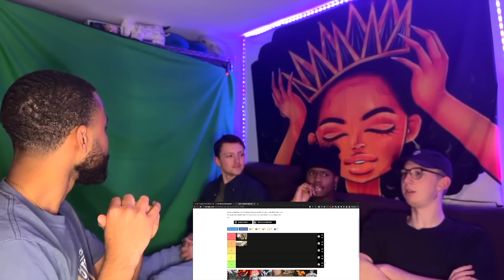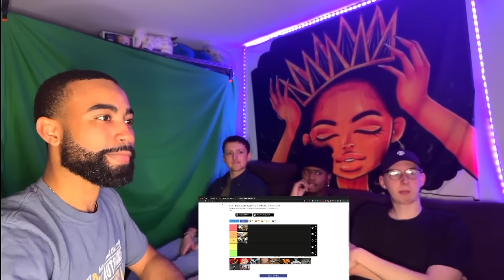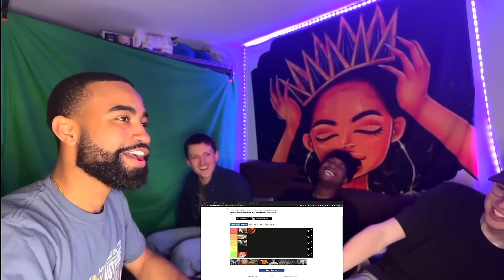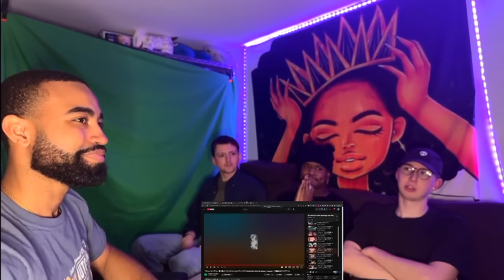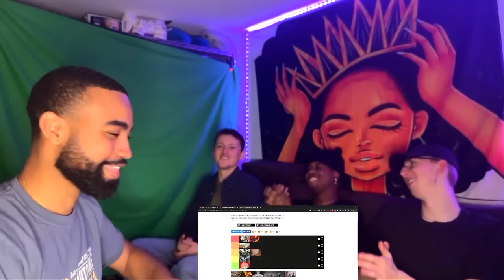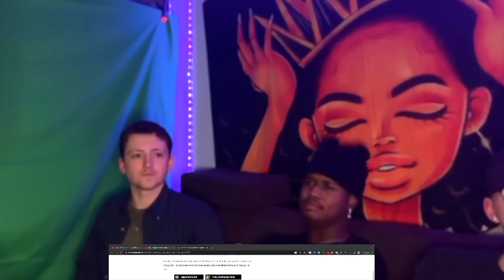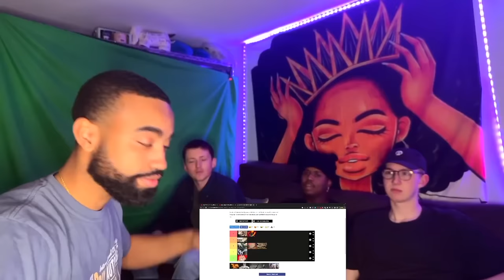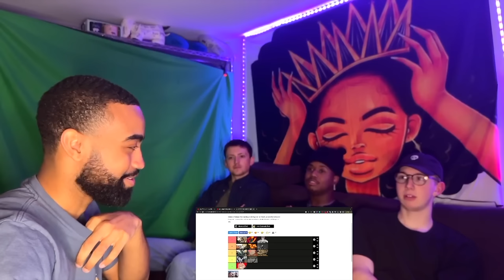Non-Anime Fans REACT to ALL CHAINSAW MAN ENDINGS